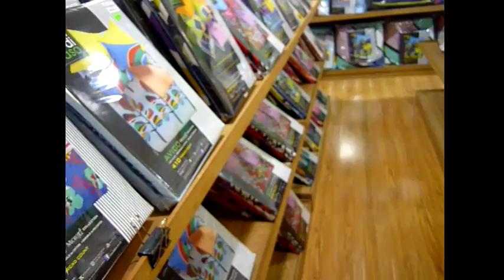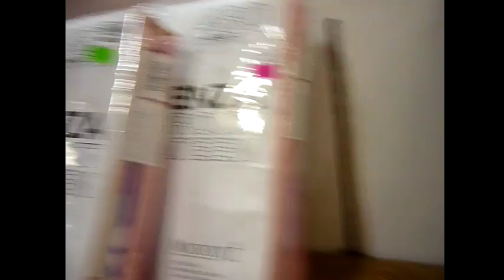Бестолковая прогулка по торговому центру Нячанг (Вьетнам) ноябрь 2016г. holidays in Vietnam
Шел дождь и мы прогулялись по Торговому центру Nha Trang Center в центре Нячанга